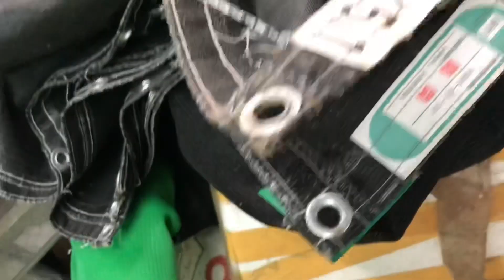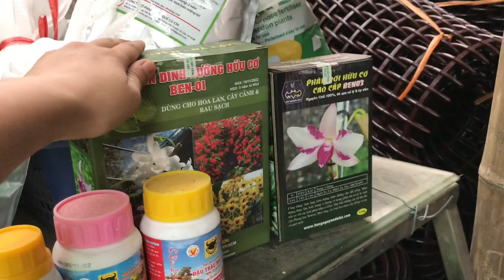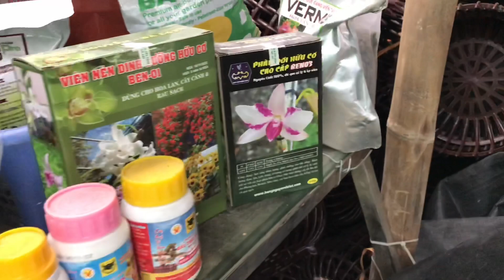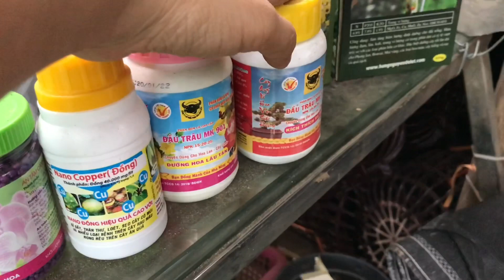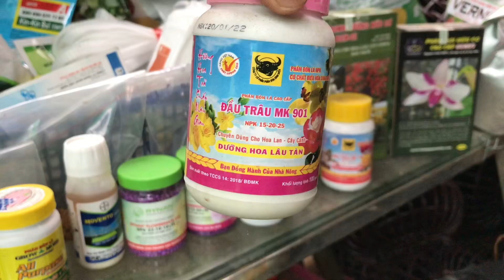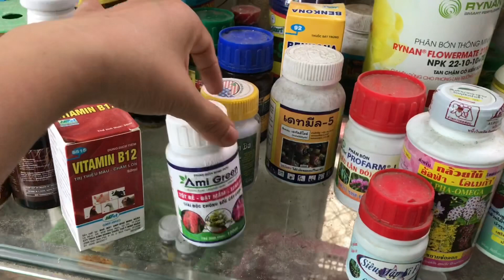Vật tư lan 31 / 7 | hoa hồi làm gia vị , rêu rừng giữ ẩm . 0981515269 vs 0345137096